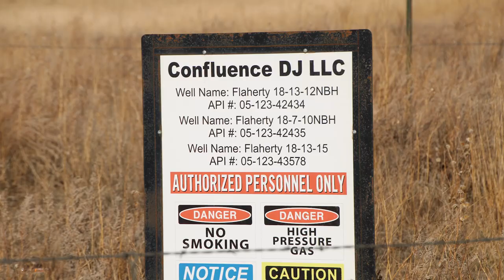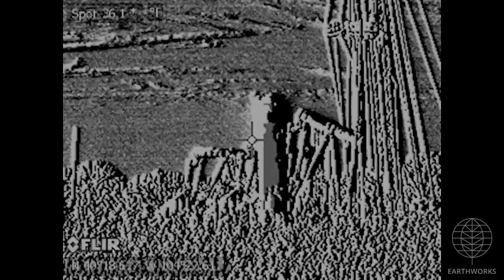Confluence Flaherty Well Site, Weld County, CO (February 2020)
Confluence
Flaherty Well Site
Kersey, Weld County, CO
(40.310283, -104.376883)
Filmed 2/18/2020